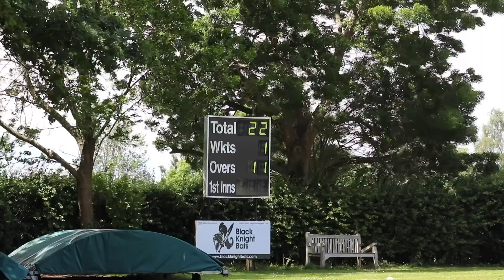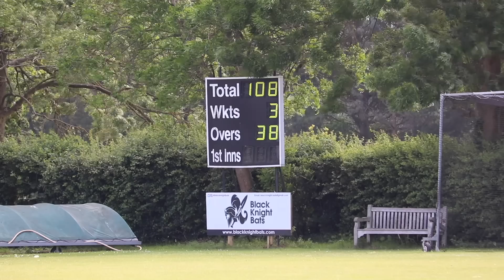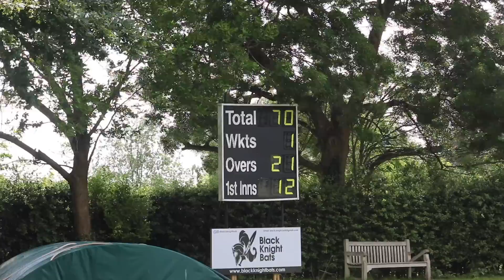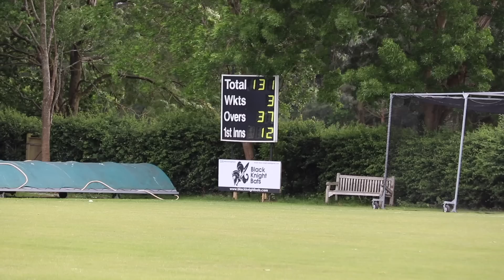SURREY CHAMPIONSHIP CRICKET HIGHLIGHTS: Sanderstead CC 2nd XI vs Old Wimbledonians 2nd XI